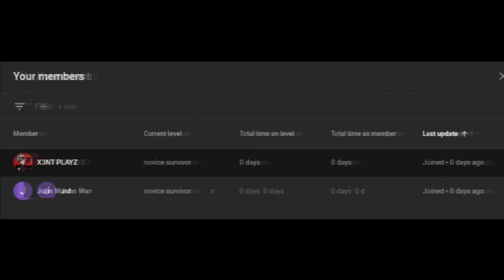what if deku was war part 1